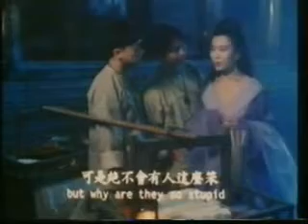131 ghost tan ha